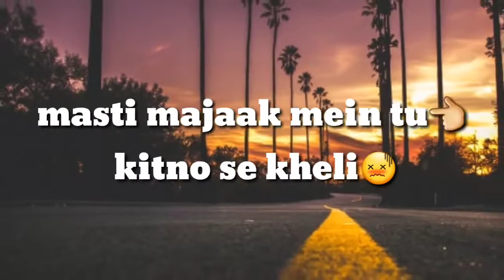Tu_nahi_pahli____Raftaar_best_rap____best_attitude_status_for_boys-status_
Tu_nahi_pahli____Raftaar_best_rap_